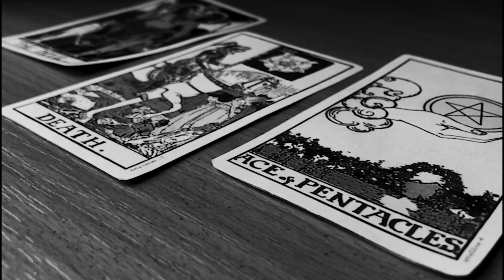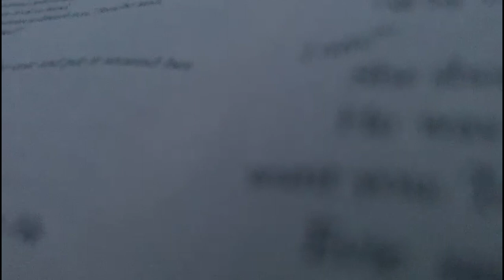'The diviners' - Book trailer